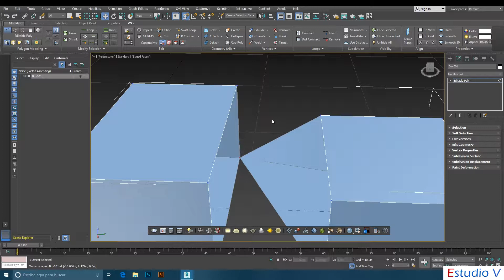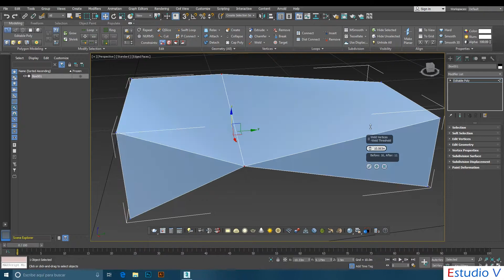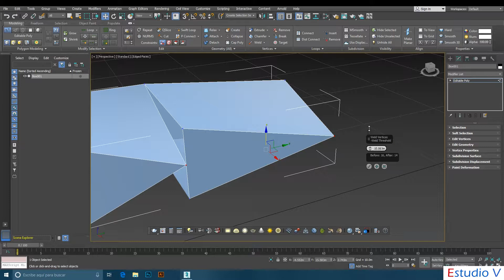Attach & Weld - 3ds Max 2019 Architectural Workshop